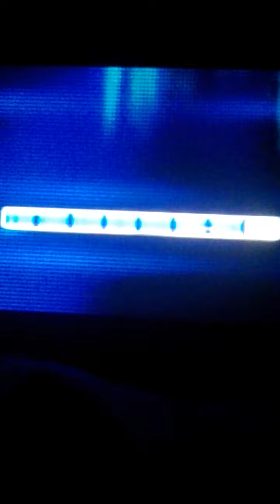The Chase In the Night Garden special part 5 finale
Upsy Daisy is the only contestant to make it through to the final Chase. She must face the vixen alone. Can she bring back some money?